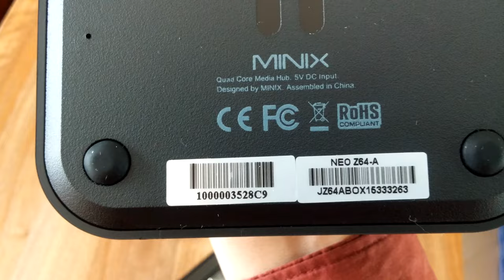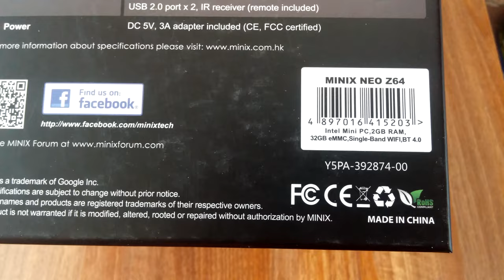Minix Z64 - Android Kitkat 4.4.4 đập hộp tại SmartShop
Minix Z64 sử dụng chip Intel 64bit cho phép bạn cài 2 hệ điều hành Android và Window 8.1
Chỉ cần có mạng Internet bạn sẽ thỏa sức vi vu, lướt web, xem phim online, cài đặt nhiều ứng dụng. Sản phẩm có bán tại - 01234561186